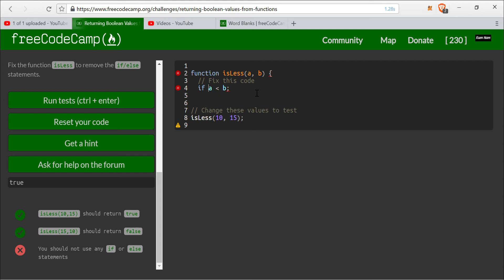Returning Boolean Values from Functions- freeCodeCamp Basic JavaScript lesson #76